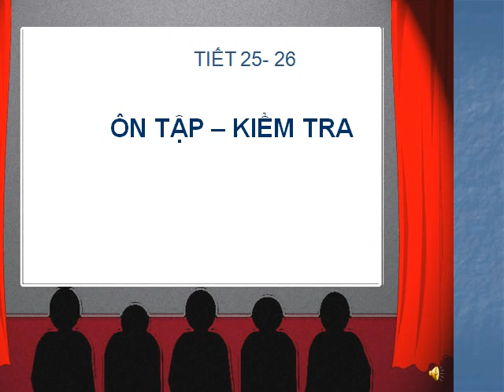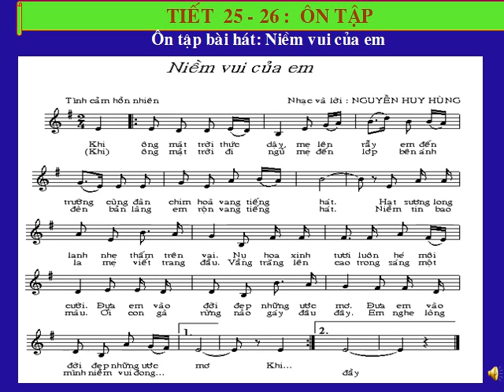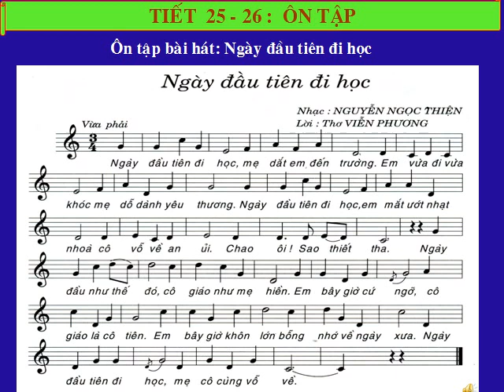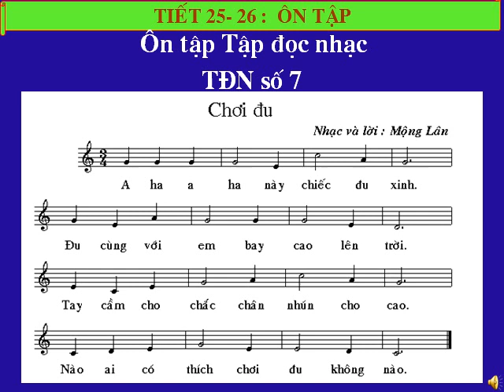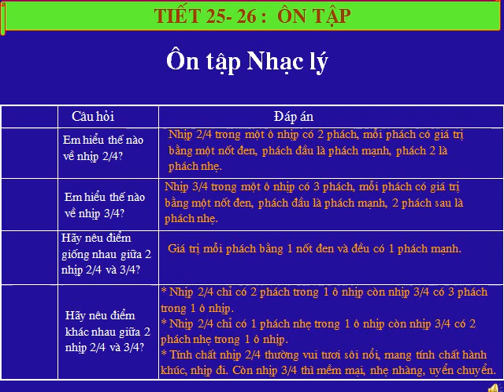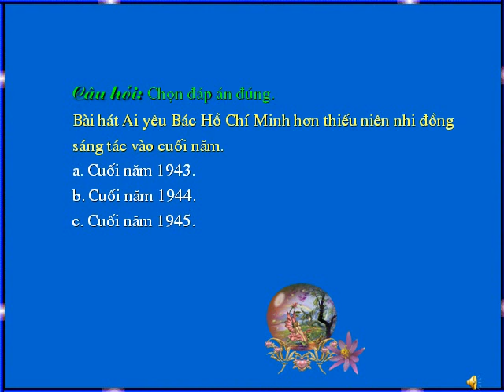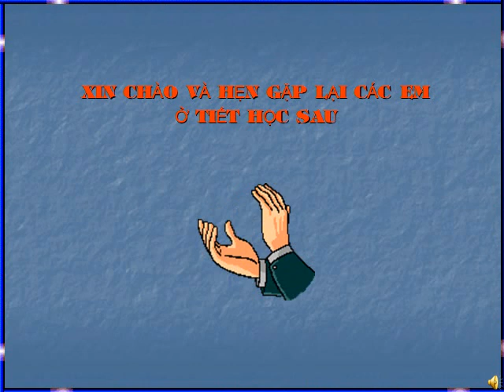K6 TUẦN 25 TIẾT 25 26 ÔN TẬP